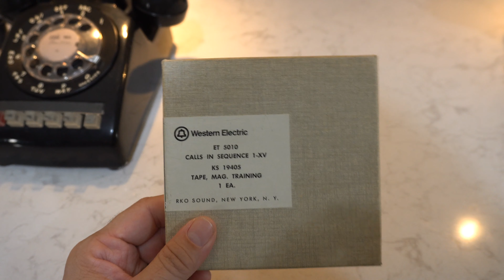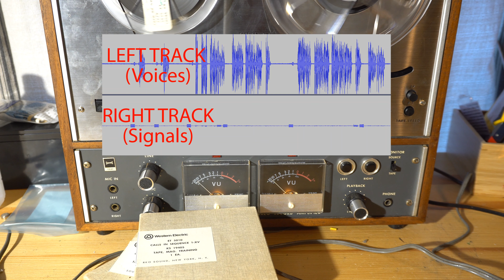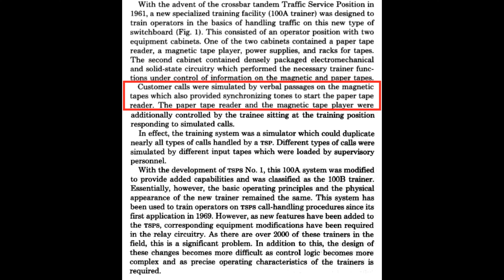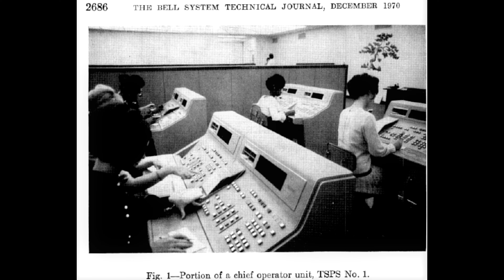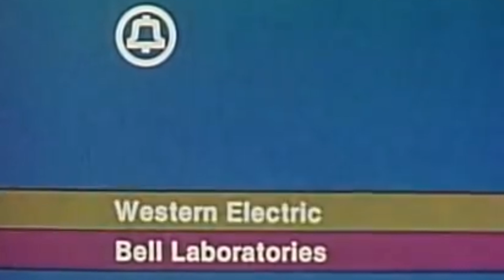Phone Company Training Tape with Encoded Signals, September 1969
This Western Electric reel to reel tape ("Calls in sequence") contains voices of simulated callers and control tones. I believe this could have been used in a TSPS operator console 100A or 100B, since it seems to match the dates. Also pictured is a multi-line office phone from a 1A2 key system, which was previously in service at Germantown High School.

00:00 - Audio Samples
00:50 - Tape Box
01:16 - More audio samples
01:40 - Voices and Signals
02:11 - Historical Information
03:20 - Final audio samples

"Part 1. This learning tape / learning guide combination will teach you how to handle service difficulties reported on a flashing recall signal. Reports of cutoffs, poor transmission, and wrong numbers caused by the equipment will be covered. You will learn how to report trouble, and how to prepare a credit memo ticket when one is required. ..."